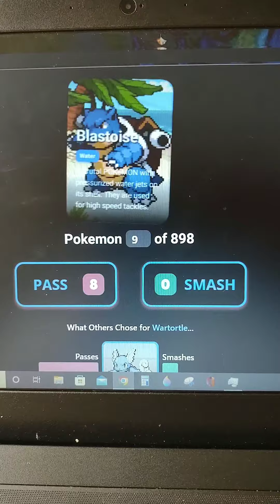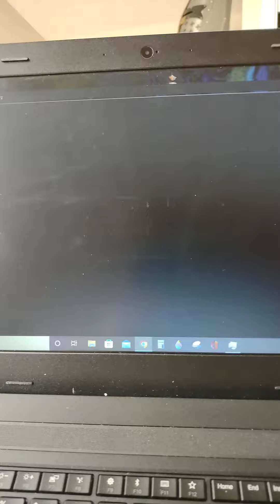Pokemon smash or pass as requested